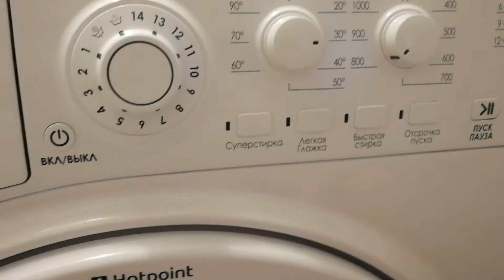Стиральная машина Титова 253/1 Elite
Инструкция